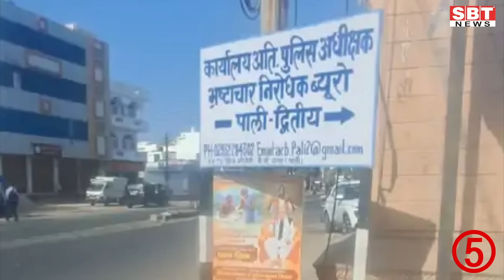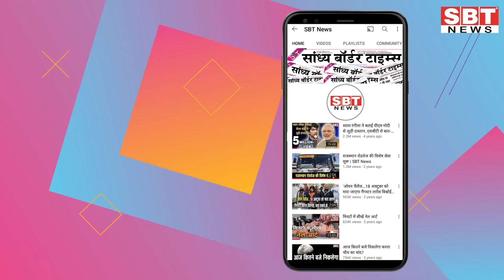27 जून : राजस्थान दोपहर 1.15 बजे की 15 बड़ी खबरें | SBT News | Rajasthan News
27  जून  : राजस्थान दोपहर 1.15 बजे की 15 बड़ी खबरें